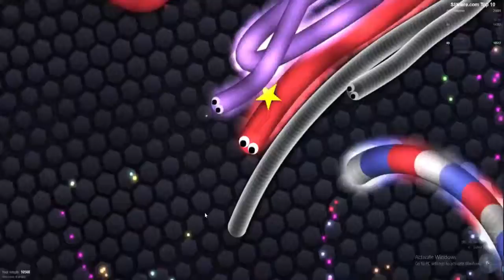Slither io Needle Doctor Snake vs 1000 Snakes Slitherio Gameplay